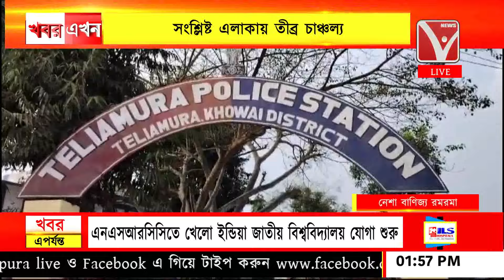আগরতলা প্রবেশের মুখে নেশা সামগ্রীসহ আটক বহি:রাজ্যের ৩ যুবক, তেলিয়ামুড়া থানার স্টেশন রোড এলাকায়